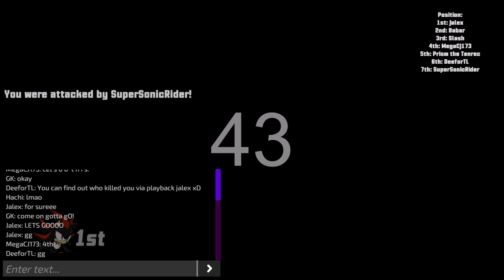Sonic Battle R V2 - 10 Player Online Races & Chill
The first 18 mins is all about us chilling and you'll see whatever EASTER EGGS, UPDATES and incoming STAGES if you bother watching it. But enjoy!
VS Hachi (My GF), UrBoiiRad, DeeforTL, Babar, MegaCJ173, Slash, Prism the Tenrec, SuperSonicRider, GK
Stages Timestamps: RADICAL HIGHWAY 18:00
SPEED HIGHWAY (1st Place) 26:20
Be sure to come play with me guaranteed Tuesdays and Thursdays at 12 PM ET. You might be lucky to find me other days and be featured in one of my videos!
Expect more stages to be added to the game by me and Keith!

(Fangame Discords are below)

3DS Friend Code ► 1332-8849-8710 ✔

Fire Emblem Heroes Friend Code ► 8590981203 ✔

Catch me on the Lost Generations Forums!
Where you can find almost anything Sonic and more!
CREDITS:

Sonic World was made by yours truly and my friends in the SWDX dev squad. Not gonna mention a certain someone...

Sonic Batte R was made by yours truly and my friends in Team Cross FEVER.

Sonic GT (Grand Tour) was made by yours truly and my friends with Greedy Raider and the GT Team.

Hypersonic172 for the thumbnail renders.